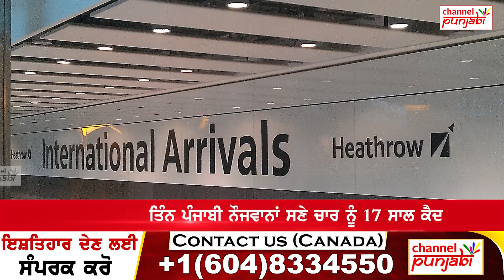BreakingNews Airport ਤੇ ਫੜੇ ਗਏ 3 ਪੰਜਾਬੀ, Canada ਤੋਂ ਲੈ ਕੇ ਦੁਨੀਆ ਦੇ ਇਸ ਕੋਨੇ ਤੱਕ ਸੀ ਪੁੱਠਾ ਕਾਰੋਬਾਰ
ਏਅਰਪੋਰਟ ਤੇ ਫੜੇ ਗਏ 3 ਪੰਜਾਬੀ, ਕੈਨੇਡਾ ਤੋਂ ਲੈ ਕੇ ਦੁਨੀਆ ਦੇ ਇਸ ਕੋਨੇ ਤੱਕ ਸੀ ਪੁੱਠਾ ਕਾਰੋਬਾਰ